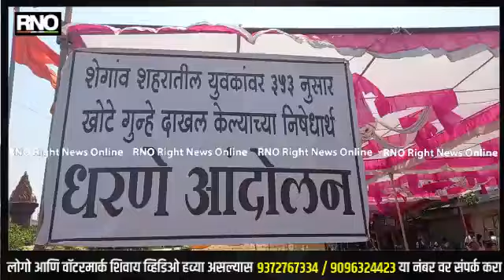BULDHANA | संजय राऊत हे विश्वप्रवक्ते असून राष्ट्रवादीचे आहेत - संजय कुटे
मी न्यायालयाबद्दल केलेलं विधानाचा विपर्यास करून काही चॅनेल वर दाखवण्यात येतोय,  काही नेते सुद्धा त्याचा विपर्यास करतायेत.. वास्तविक  काल शेगांव च्या घटनेसंदर्भात ज्या काही लोकांवर पोलिसांनी गुन्हे दाखल केले होते, त्यावरोधात आम्ही न्यायालयात जाऊ, कारण न्यायालयात खऱ्या लोकांना दिलासा मिळतो, खोट्या लोकांना नाही, याचिका दाखल करू, आमचा  न्यायालयावर विश्वास आहे,  खोटे गुन्हे कसे रद्द करता येतील यासाठी आम्ही प्रयत्न करू,  तर न्यायालयात काही पण होऊ शकते आणि न्याय देवता खरे असेल तर न्याय करते ,खोटे गुन्हे दाखल करणार्यांवर वेळप्रसंगी जनहित याचिका टाकू , अस  बोललो होतो असे आमदार ससंजय कुटे यांनी आपल्या विधानावर स्पष्टीकरण दिलेय. शेगांव मध्ये स्थानिक एका मुद्द्यावर कुटे यांनी पोलीस प्रशासनाच्या विरोधात गुरुवारी पत्रकार परिषद घेतली होती.. त्यामध्ये त्यांना मोठ्मध्ये नेत्यांना पोलीस आणि कोर्टाकडून दिलासा मिलतोय मग सर्वसामान्य लोकांना का मिळत नाही, त्यावर कुटे म्हणाले की पोलीस प्रशासन , न्याय प्रशासन आमच्या विरोधात कितीही वापरल्या तरी  आम्ही प्रोटेस्ट करू, वेळप्रसंगी कोर्टात जाऊ, कोर्ट आमच्यासाठी  सर्वकाही आहे, कोर्टात आम्हाला न्याय मिळतोय असे विधान कुटे यांनी केलं होते. यावर शिवसेना खासदार संजय राऊत यांनी न्यायावस्थेवर टीका केल्यावर माजीमंत्री संजय कुटे यांचे राऊत यांच्या विधानाला एकप्रकारे पुष्टी दिल्याचे विधान केले होते. मात्र हे विधान शेगांव मधील स्थानिक मुद्द्यावर होते असे त्यांनी स्पष्ट केले.तर संजय राऊत हे विश्वप्रवक्ते असून राष्ट्रवादीचे आहेत, सेनेचे नाहीत, ते मला ओळखत नाहीत कारण त्यांची प्रतिमा इंटरनॅशनल प्रतिमा असून शेगांव पर्यंत आणू नये, संजय राऊत न्यायालय वर ताशेरे ओढत असतील तर मला लाज वाटते , आणि यापेक्षा दुर्दैव कोणतेच नाही.. तर संजय नाव बदलण्याचा माझा विचार आहे, करण संजय नावाचा घाणेरडा वापर होतोय, अशी जळजळीत टीका ही संजय राऊत यांच्यावर केलीय.

बाईट - संजय कुटे, आमदार